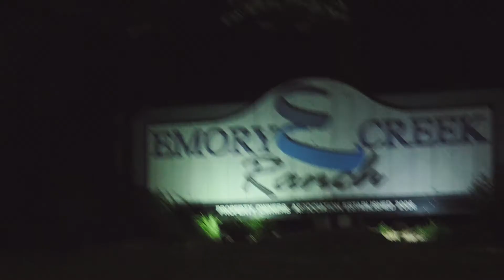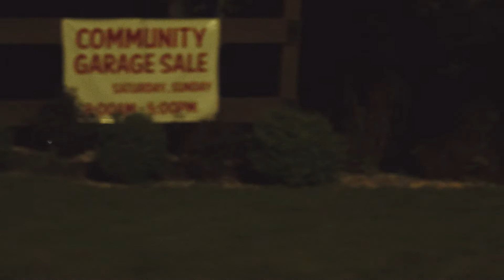HuntCo Season 8 Ep-4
Favorite hunting buddy's Matt Rainey and his father get to enjoy chasing down eastern turkeys on their family land. Big Rin has his last hunt at Emory Creek and comes out ahead.